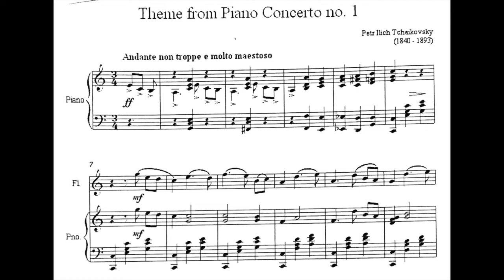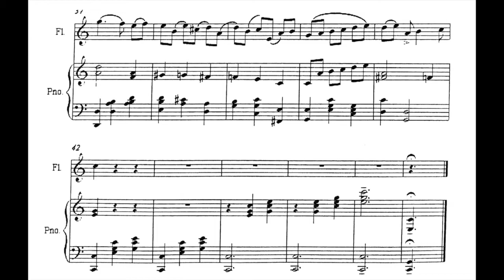Theme from Piano Concerto nº 1 (P.I. Tchaikovsky)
Acompanhamento de piano para alunos de flauta da Escola de Música Villa-Lobos da Casa da Cultura Fausto Rocha Jr - Joinville/SC.